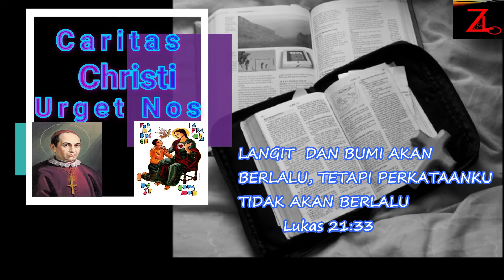Apa arti dari bahagia?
VerbumDomini